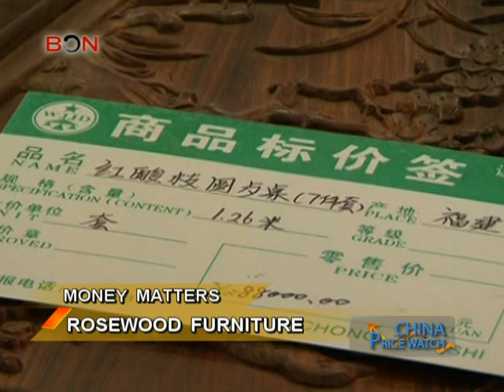Rosewood Furniture - Price Watch June 8 - BONTV